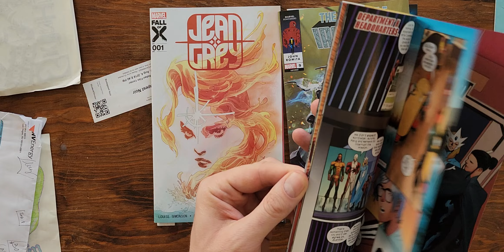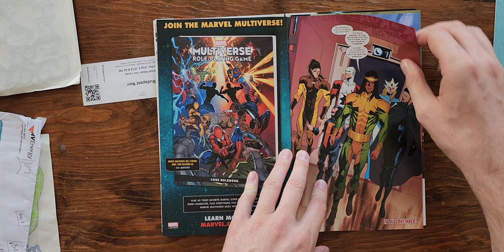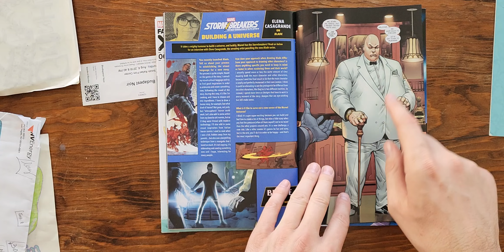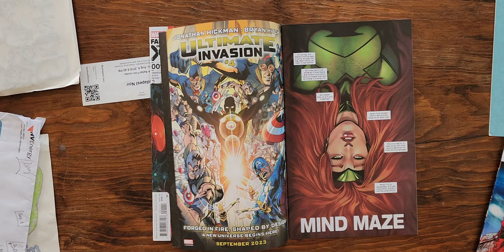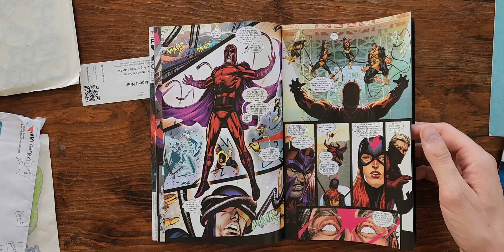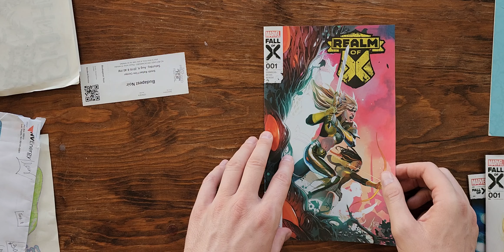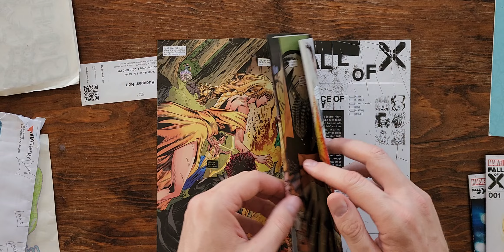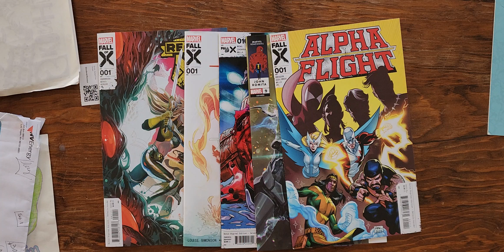Fall of X puts X-men across Marvel Universe, a breakdown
Fall of X list of books discussed:
Alpha Flight 1
Jean Grey 1
Realm of X 1
Invincible Iron Man 9
Deadpool 10